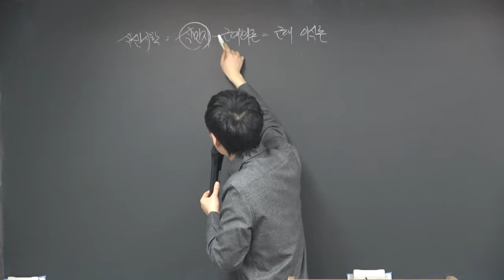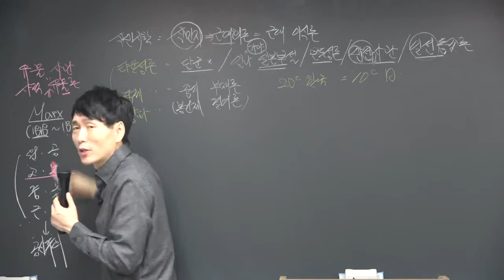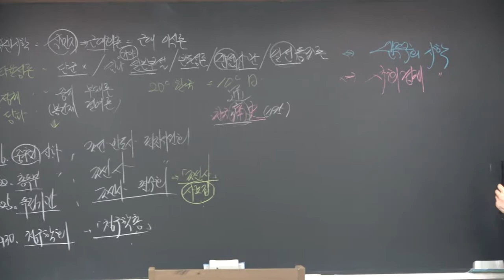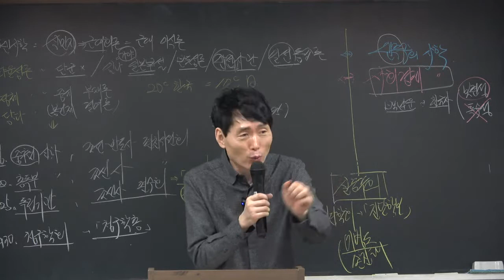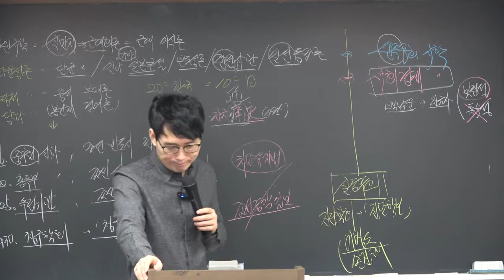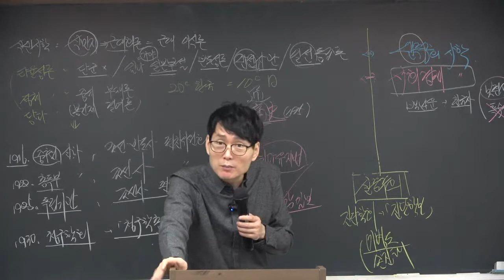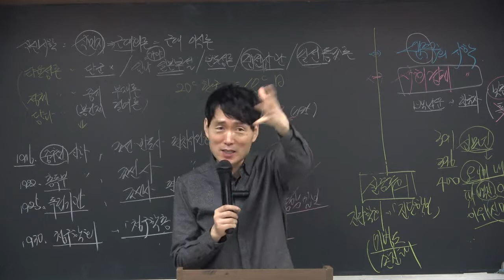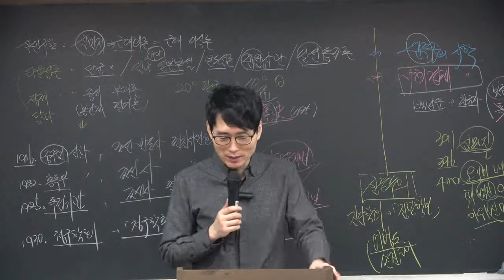청출어람(기본&심화) 임정원 한국사 91강